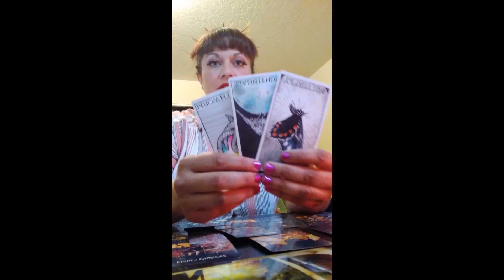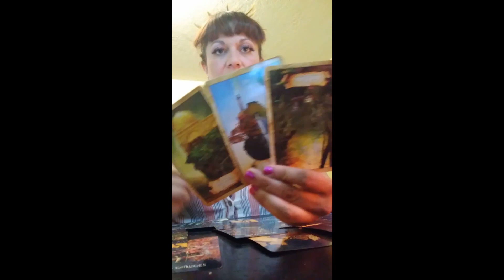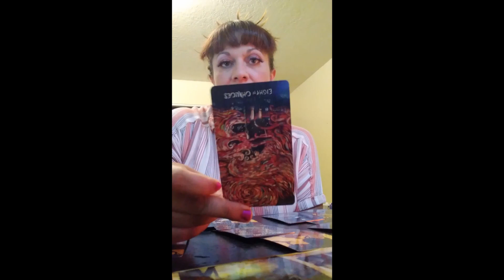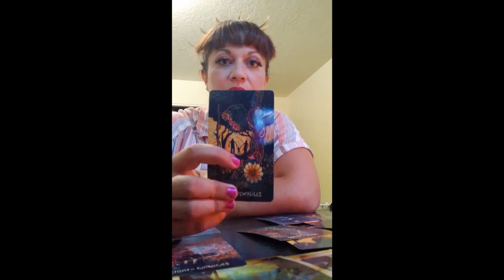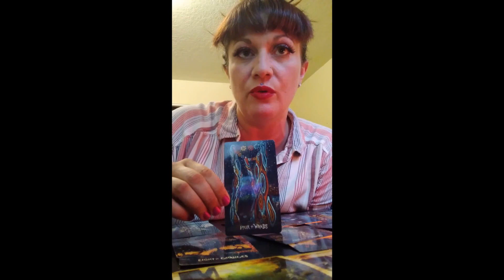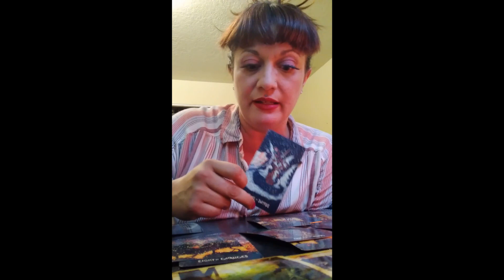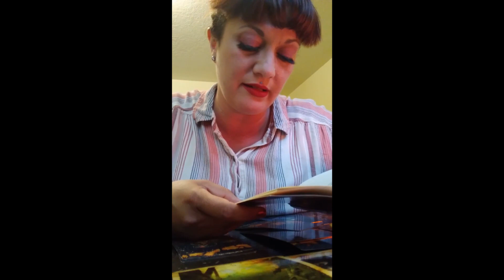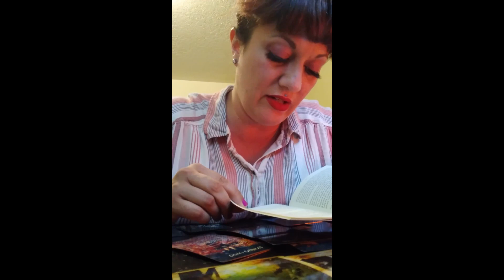Cancer June Tarot Reading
This is a tarot and oracle message for the Cancer. If  you were drawn to this at any time, this message may be for you.

If you'd like to read my writings and stories, be the first to have access or chat with me go
If you would like to join many of us around the world in setting an intention of peace and love for all of the cosmos try and join us from your location and feel free to use this meditaion.
The times are Monday-Thursday at 6am, 12:30 pm, and 10 pm Mountain Standard time. Fridays-Sunday at 7 am and 10 pm MST
1 Comment